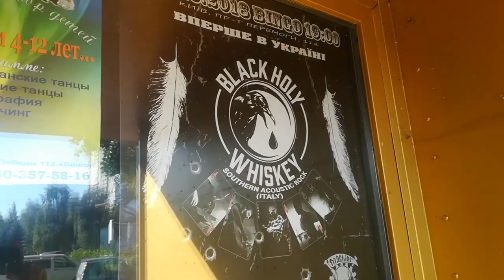Good Evening, Good Night (Official Video)